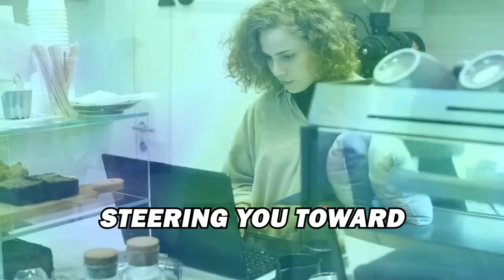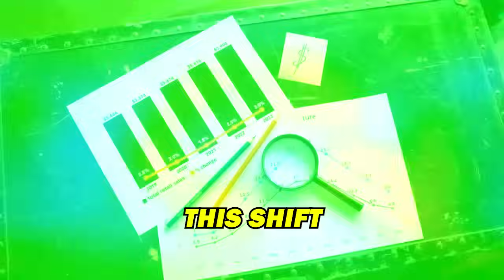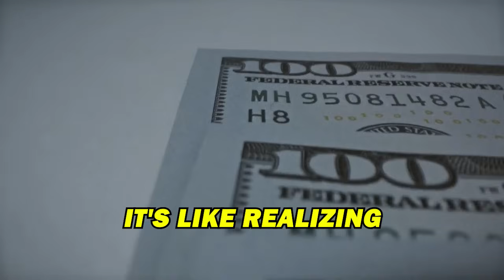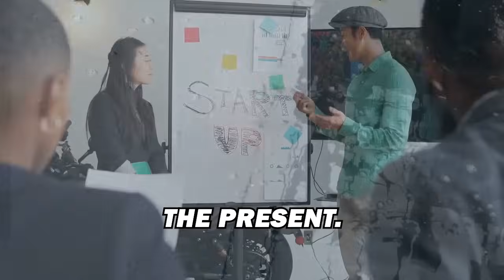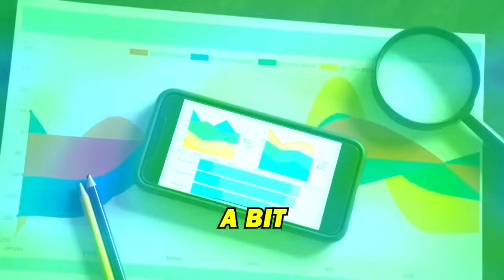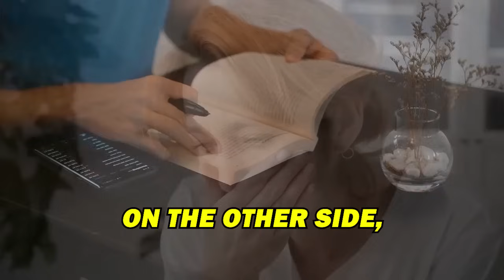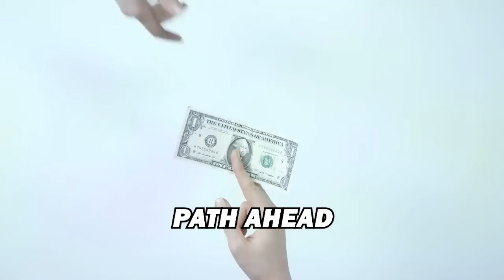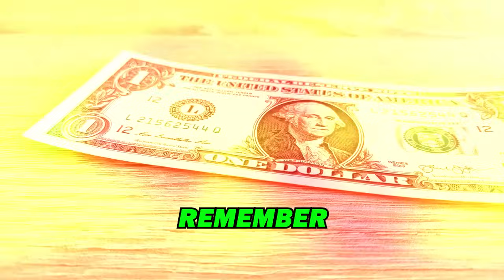Money Mindset: How to Develop a Wealthy Attitude and Attract Abundance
Welcome to our latest video where we dive deep into the realm of cultivating a powerful money mindset that attracts abundance and prosperity into your life! 💸 In this insightful discussion, we'll explore practical strategies and mindset shifts to help you develop a wealthy attitude and pave the way for financial success.
🌟 Are you ready to transform your financial future? In this empowering video, we delve deep into the world of Money Mindset and reveal the keys to developing a wealthy attitude that attracts abundance into your life. 💰✨

🔑 Learn practical tips and strategies to reshape your thinking about money and prosperity. From debunking limiting beliefs to embracing a positive mindset, we cover it all! Join us on this transformative journey

Ready to transform your relationship with money and unlock the doors to financial abundance? Hit play now and embark on your journey to a wealthier, more prosperous life! 💙✨